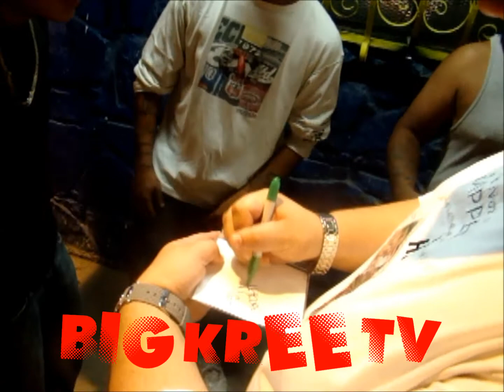big kree_tv_episode5_207_hood(subscribe)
21st century artist big kree takes you to his old neighborhood to chop game down memory lane